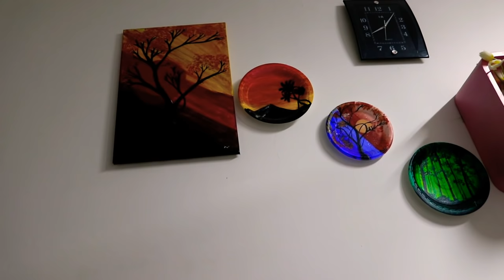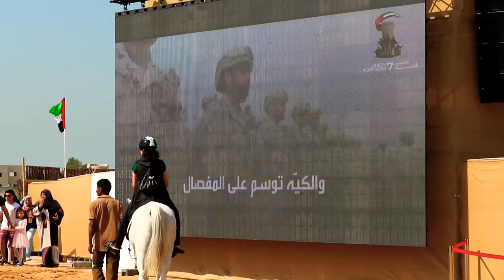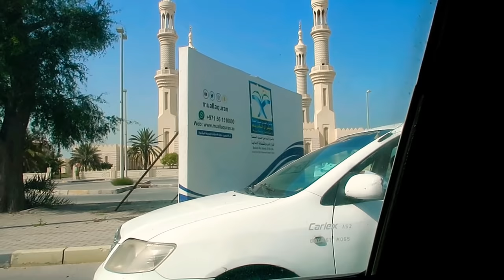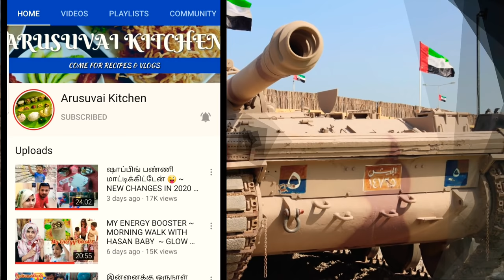JUMMA DAY ~ BBQ NIGHT ~ EATING LUNCH WITH FRIENDS ~ DAY IN MY LIFE ~ MILITARY EXHIBITION ~TAMIL VLOG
HI FRIENDS,

TODAY YOUR ARE GOING TO WATCH FRIDAY / JUMMA DAY ~ BBQ NIGHT ~ EATING LUNCH WITH FRIENDS ~ DAY IN MY LIFE ~ MILITARY EXHIBITION ~ TAMIL VLOG ~ BARBECUE NIGHT

Happy Cooking
BY
ARUSUVAI KITCHEN